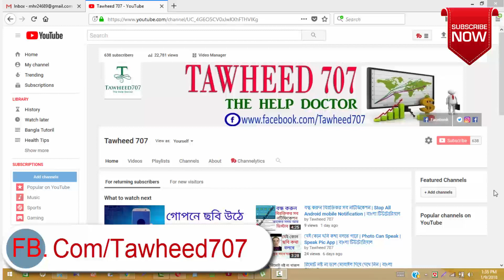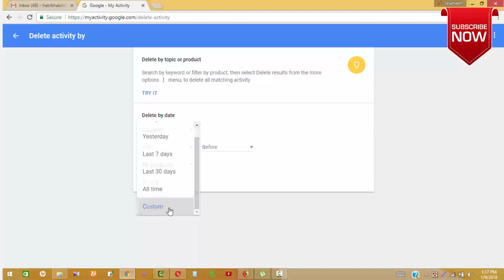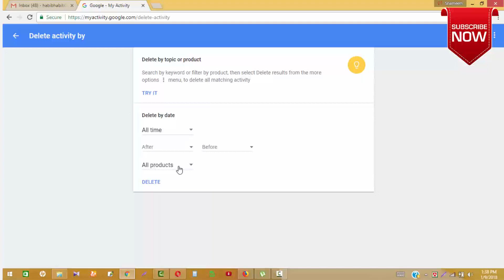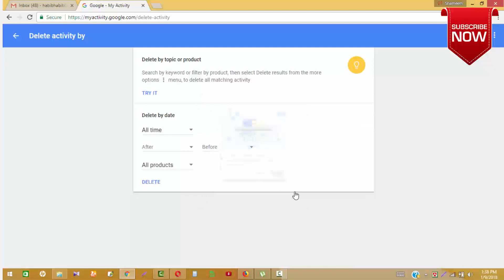গুগল সার্চ লিস্টের তথ্য ডিলিট করবেন যেভাবে | How To Delete Google Search History | বাংলা টিউটোরিয়াল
ফ্রী মোবাইল রিচার্জ | Free Unlimited Mobile Recharge | With Payment Proof | বাংলা টিউটোরিয়াল

এই দুটি জিনিস গুগুলে সার্চ দিবেন না। দিলে পুলিশ আসতে পারে | বাংলা টিউটোরিয়াল

How To Delete Opera Mini Browser History Permanently | Bangla Tutorial

এই অ্যাপসটি আপনাকে বলে দিবে কোন ঔষুধ কোন কোম্পানির এবং মুল্য | বাংলা টিউটোরিয়াল

How To Delete UC Browser History Permanently | Bangla Tutorial